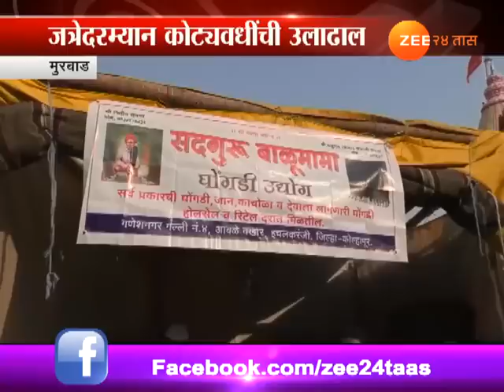मुरबाड | म्हसा यात्रेला २०० वर्षांची परंपरा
Murbad | Mhasa Jatra Begins